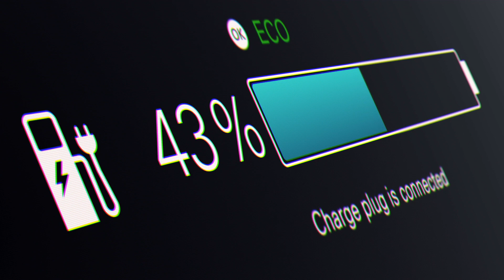Professor Tim Green: Building a low-carbon future with IDLES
Professor Tim Green, Co-Director of Imperial College London's Energy Futures Lab and Principal Investigator on the IDLES (Integrated Development of Low-carbon Energy Systems) programme grant, explains how IDLES researchers are developing a set of models to help plan the UK’s future energy system. For more information on the programme, visit the IDLES